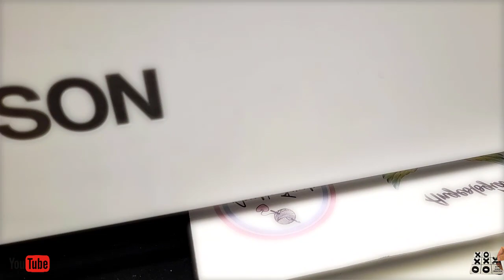✔️TODOS LOS TIPS PARA SUBLIMAR TELA DE LIENZO!!!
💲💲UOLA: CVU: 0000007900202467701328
Alias: ZONACRATIVA2019.UALA